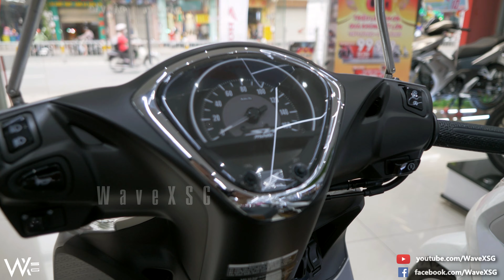Honda SH Mode 125i eSP+ ABS 2023 PB Cao Cấp - Bạc Nhám / Matte Silver - Walkaround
Thông số kỹ thuật | Specifications
- Tên xe | Name : SH Mode 125i
- Thời gian | Date : Màu mới 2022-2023
- Xuất xứ | Original : Honda Việt Nam

Động cơ | Engine Block
- Loại động cơ | Engine Type : 124.8 cc, 4 thì, SOHC, eSP + ( Plus) , 4 thì , 4 van, PGM-Fi, làm mát bằng dung dịch
- Đường kính và Hành Trình Pistol | Bore And Stroke : 53.5 x 55.5 mm
- Loại truyền động | Tranmission |  : Tự động vô cấp | Automatic
- Tỉ số nén | Compression ratio : 11.5 : 1
- Hệ thống khởi động | System Starter  : Điện | Electric
- Dung tich nhớt | Oil Capacity : 0.9/0.8 lít

Kích thước khung sườn | Chassis
- Kích thước (DxRxC) | Dimensions (LxWxH): 1.950mm x 669mm x 1.100mm
- Chiều cao yên | Seat Height : 765 mm
- Khoảng cách trục | Wheelbase : 1.304 mm
- Trọng lượng khô | Dry Weight : 116  kg
- Dung tích bình xăng | Fuel Tank : 5.6 lít

Hệ thống treo, thắng, bánh xe | Wheels, Brakes, Suspension
- Hệ thống giảm shock trước | Front Suspension  : Ống lồng, giảm chấn thủy lực | Telescopic Fork
- Hệ thống giảm shock sau | Rear Suspension : Lò xo trụ đơn | Swing arm with single suspension
- Thắng trước | Front Brake : Thủy lực – heo dầu 2 pistol Nissin | Hydraulic disc with 2 pistons Nissin
- Thắng sau | Rear Brake  : Đùm | Drum
- Kích thước Lốp trước | Front Tire  : 80/90-16M/C 43P ( Tubeless | Không ruột )
- Kích thước Lốp sau | Rear Tire : 100/90-14M/C 57P ( Tubeless | Không ruột )

Tính năng người dùng | Key Features
- Đèn chiếu sáng Headlight system : Led Headlight
- Smartkey : Có | Yes
- Trang bị chống bó cứng phanh bánh trước ( ABS )
- Hệ thống tắt máy tự động | Idiling Stop : Có | Yes
- Động cơ ESP+ 4 Van thế hệ mới
- Có trang bị cổng sạc điện thoại USB
- Có hộc đồ nhỏ phía trước

- Màu Sắc | Color : Phiên bản Cao Cấp : Bạc Nhám - Đen Nhám
- Prices | Giá : 7x,000,000 chưa giấy tại HCM
- Store Location | Cửa hang : Head ICT 1 - 439 Trường Chinh, q. Tân Bình, HCM